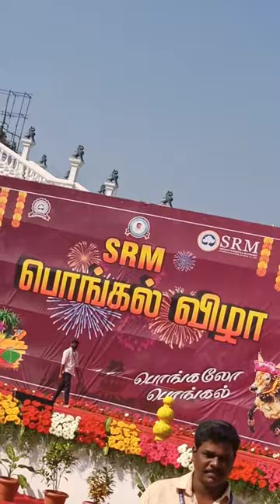SRM Pongal Celebration in 2023♥️✨ | Watch till End🤣